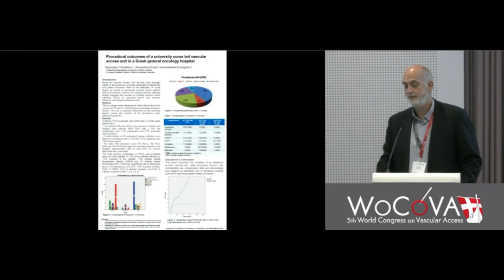WoCoVa 2018 - Dr T. Katsoulas - Poster P161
The Poster 161 title in the WoCoVa 2018:

"Procedural Outcomes of a University Nurse Led Vascular Access Unit in a Greek General Oncology Hospital".

The World Congress on Vascular Access (WoCoVA) took successfully place on 20th to 23rd June 2018.

The congress had more than one thousand delegates from 52 countries amongst whom were nurses, physician vascular access specialists, academics and clinicians.

New methods to firm the good practice in the catheter tip placement, sonographic detection of the vessels, vascular access device management and the option in the proper dressings, have been analyzed in detail from the speakers. Also, products and devices have been exhibited for first time without being in the European market, yet, such as the peripherally vein catheters with lifespan of usage up to one month and detecting systems of the right catheter tip placement based on the method of electrocardiogram (ECG) even for the atrial fibrillation patients. The presentations of the delegates are in the

round table conference coordination (you can watch it and a poster (you can watch it

Especially useful for the Greek Vascular Access and the country in general is the fact that our coordination with the Organization of Athens Convention Bureau – Athens Tourism and Economic Development Company of the Athens borough was successful and the 6th World Congress on Vascular Access (WoCoVA) will take place in June 2020.